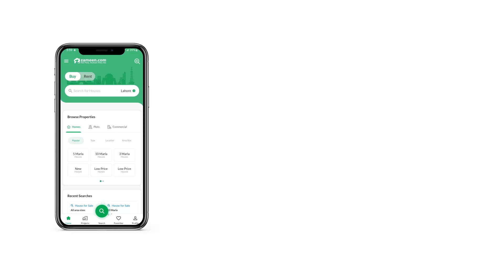10 MARLA RESIDENTIAL PLOT FOR SALE IN BAHRIA ENCLAVE BAHRIA TOWN ISLAMABAD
10 marla Semi Develop Plots
Back Open
posession in 4 to 6 Months
Dp 80lac
60lac on posession